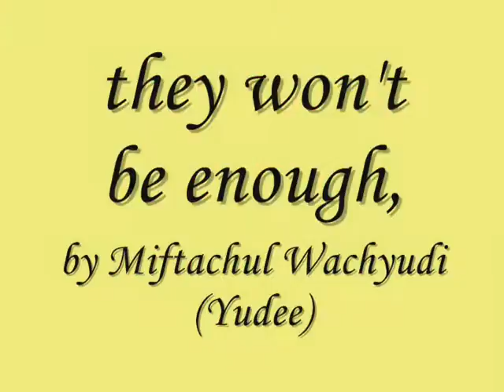they won't be enough,